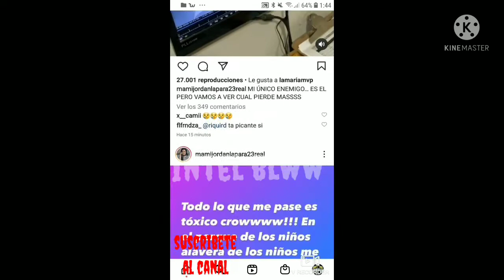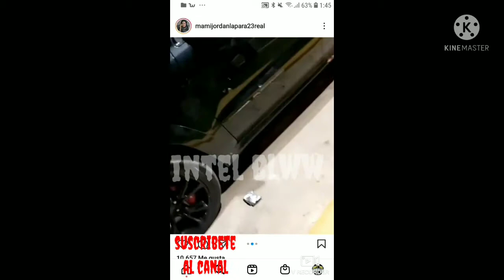MAMI JORDAN LE TIROTEAN SU JEEPETA"(VIDEO COMPLETO